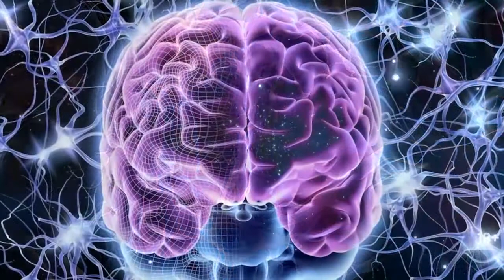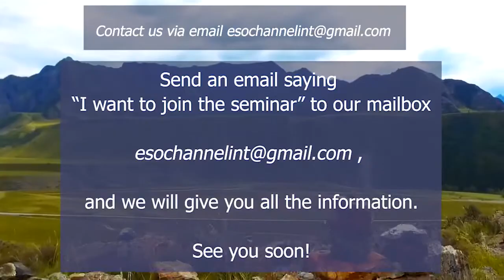☯️ Powerful music of positive inner transformation. Meditative mind & rebirth. Spiritual channel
😏 Are you in need of power, energy, and health? Experience the miraculous effects of the music of transformation! It changes your blood composition and clears the energy fields. Such powerful music will help to recover from diseases, attract luck, and become happy. Music of transformation reveals your talents, helps you learn and work better, and it helps you achieve greater success in life and with your career. It is ideal for yoga, meditation, house purification, and space harmonization.
🌈 Music of transformation is a piece of objective art. It contains all the wisdom of the cosmos. Each note, each rhythm, and each sound of unique music has its own hidden meaning and forms a grandiose picture of the universe, imprinting it in the melody. Listen to it, not as ordinary music, but as a majestic prayer, and as the voice of God himself. Then you will have the fulfillment for which this music was created. You will experience a miraculous healing, revelation of skills, spiritual enlightenment, and solutions to all your problems.
🌈 Music of transformation helps attract positive vibes and creates a state of happiness, good health, luck, wealth, love, and harmony. The Institute for Experimental Clinical Medicine has proven that music has a positive impact on a person’s health, well-being, and brain activity. According to the scientists at this institute, music promotes creative thinking and success in all areas of a person’s life. There is also music of transformation that is composed specifically for the dream practices of shamanism. Music helps a person enter a conscious dream and removes negative energy.

My dear woman, we love you! ❤️
So it is my pleasure to share these energy gifts with you:
🙏 Do spiritual practices as often as you can if you want to become a better version of yourself, heal yourself and your loved ones, and discover your superpowers.